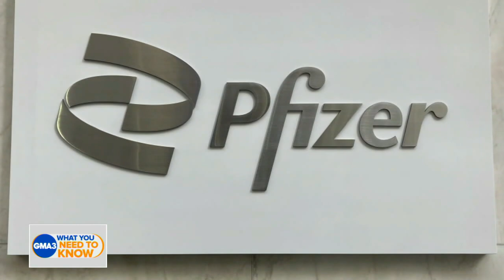New Pfizer trial shows vaccine 100% effective in teens 12-15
Infectious disease specialist Onyema Ogbuagu discusses the latest trial results.